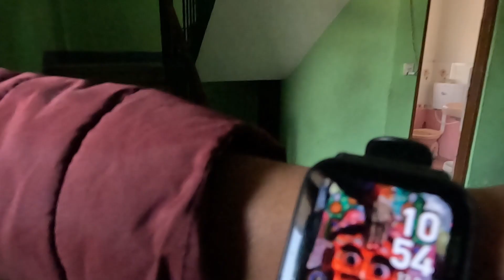|| Yomari Vlog ||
Yomari khanu vho ta??